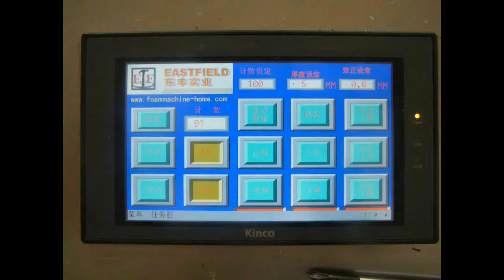sponge cutting machine suppliers sponge cutting machine video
sponge cutting machine suppliers sponge cutting machine video foam cutting machine laser cutting machine horizontal cutting machine sponge machinery homemade foam cutter michaels